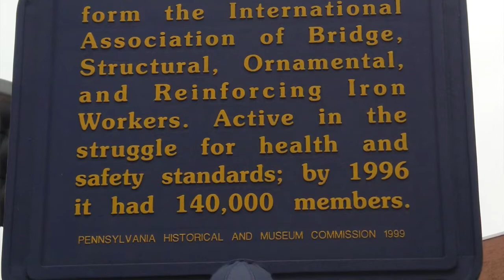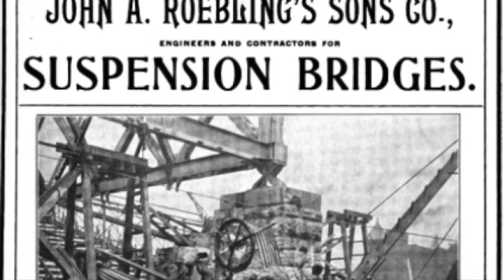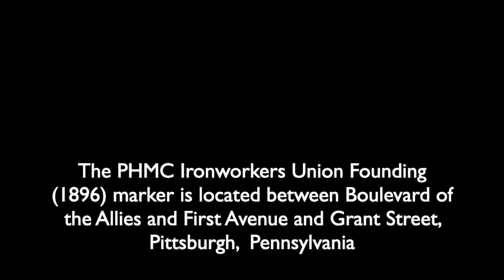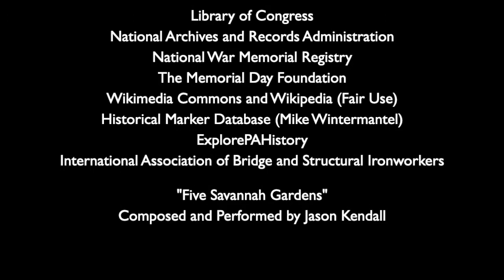Charlie's Monday Markers ~ Episode 11: The Founding of the Ironworkers Union, 1896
The International Association of Bridge, Structural, Ornamental and Reinforcing Iron Workers  was formed on February 4, 1896 at a meeting in Pittsburgh, Pennsylvania with 16 delegates from the local unions in Boston, Massachusetts, Buffalo, New York, Chicago, Illinois, Cleveland, Ohio, New York City, New York, Detroit, Michigan, Philadelphia, Pennsylvania and Pittsburgh.  It was one of the charter members of the AFL's Building Trades Department, which was created in 1908.